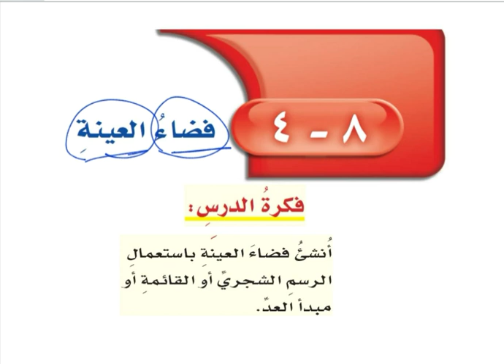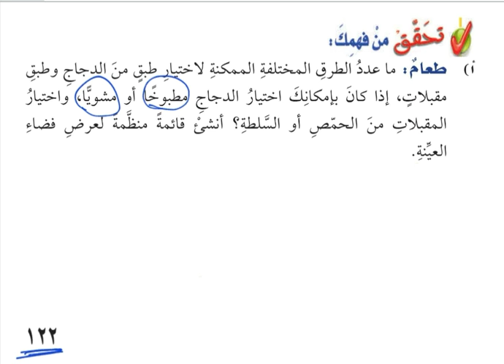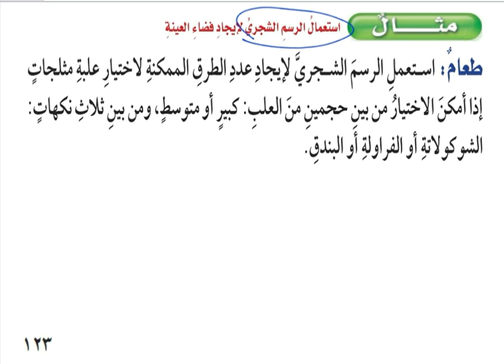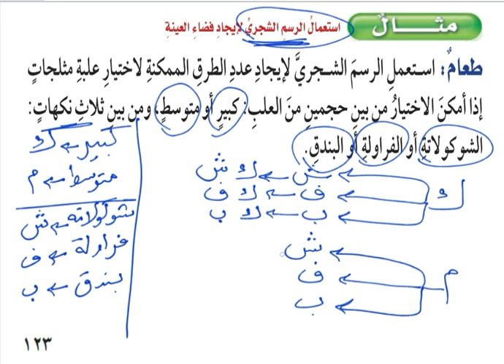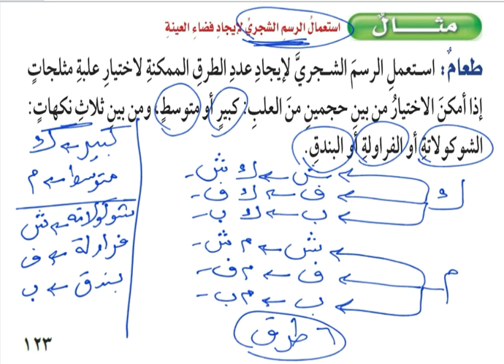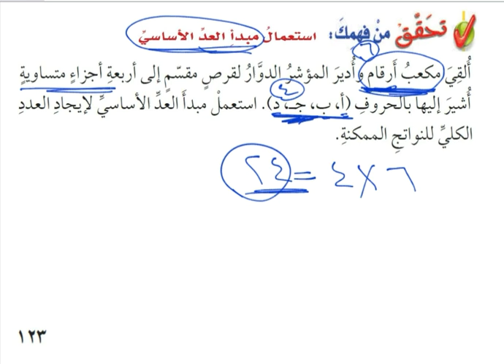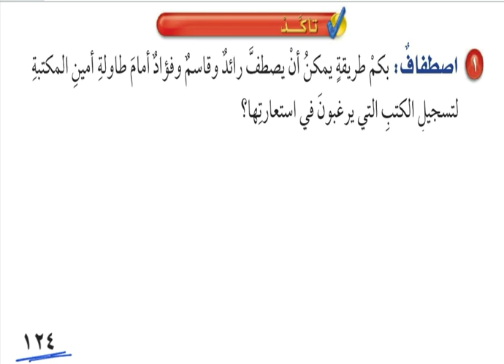الصف السادس الابتدائي رياضيات درس فضاء العينة مدارس _لمناهج